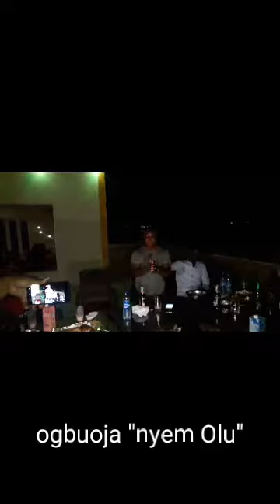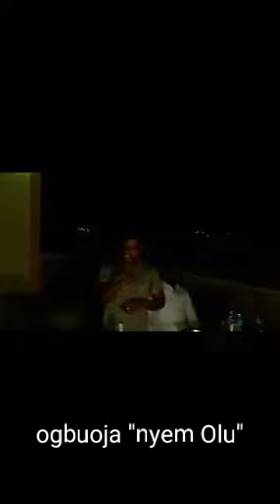YOU'VE NOT SEEN SUCH AN ENGAGEMENT TRICK BEFORE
Ijele shot it...